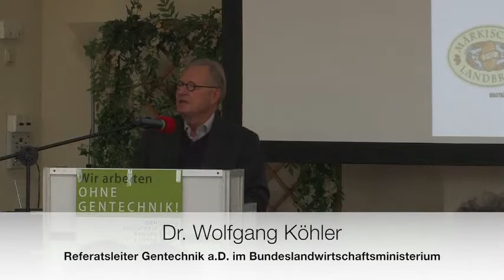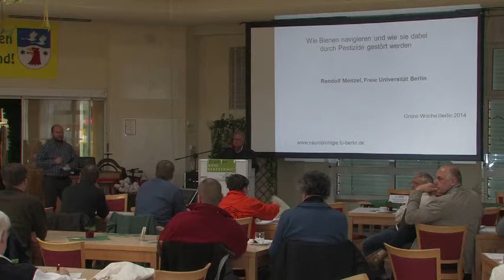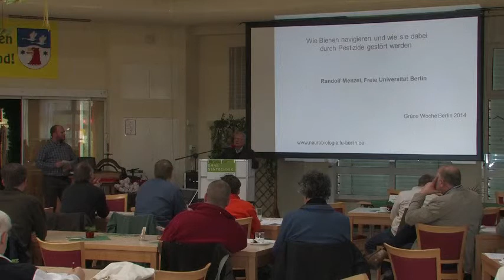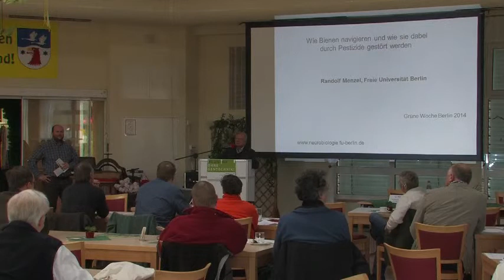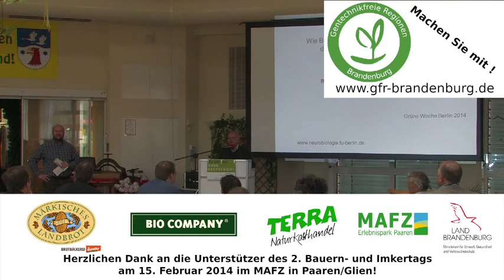2. Bauern- und Imkertag 15.02.2014 - Dr. Wolfgang Köhler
Titel des Vortrags: Rückblick und Ausblick auf die Gentechnikpolitik in Deutschland und Europa

Der 2. Brandenburger Bauern- und Imkertag fand am 15. Februar 2014 im MAFZ in Paaren/Glien statt. Mehr Informationen finden sich hier: